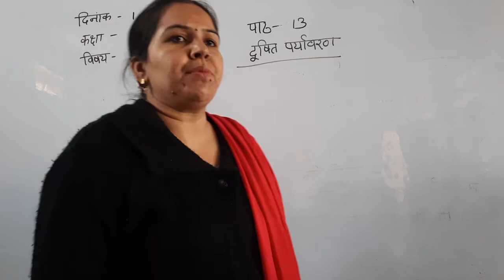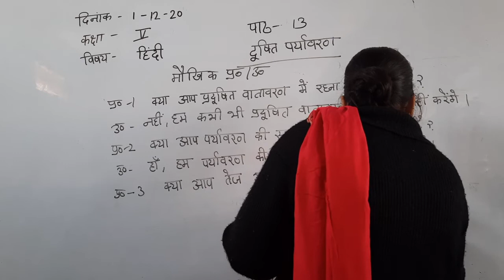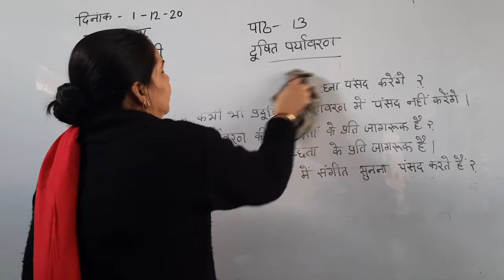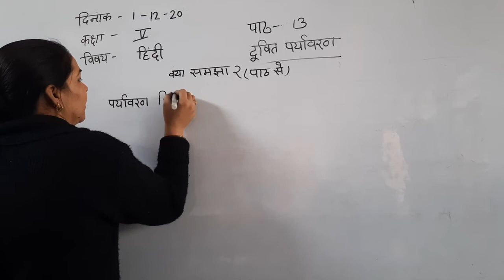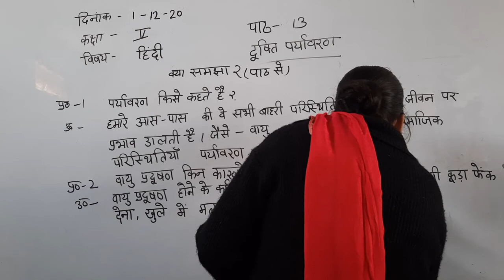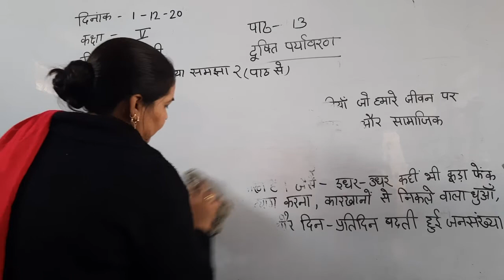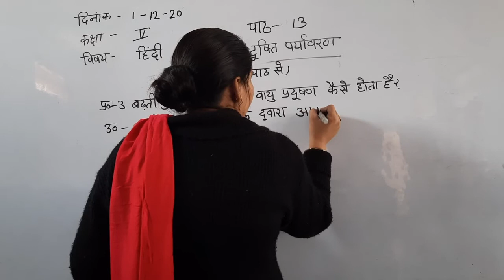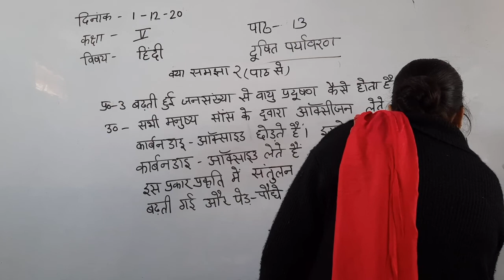5th Hindi ch 13 part 2